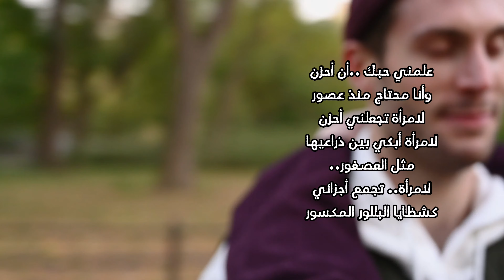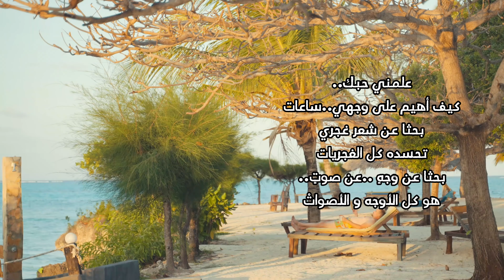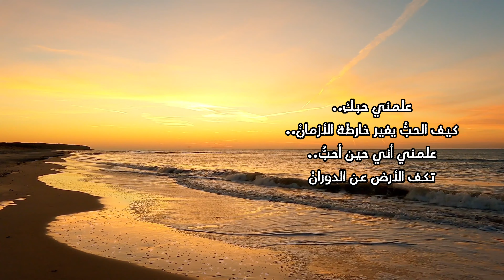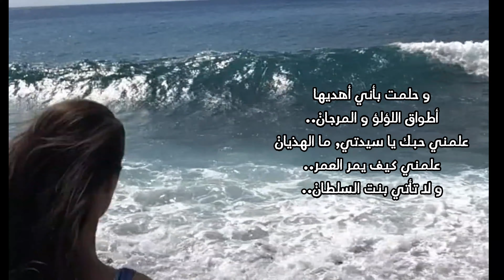نزار قباني ~ علمني حبك أن أحزن!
قصيدة الحزن - الشاعر الكبير نزار قباني

قصيدة الحزن :
علمني حبك ..أن أحزن
وأنا محتاج منذ عصور
لامرأة تجعلني أحزن
لامرأة أبكي بين ذراعيها
مثل العصفور..
لامرأة.. تجمع أجزائي
كشظايا البللور المكسور
علمني حبك.. سيدتي
أسوأ عادات
علمني أفتح فنجاني
في الليلة ألاف المرات..
و أجرب طب العطارين..
و أطرق باب العرافات..
علمني ..أخرج من بيتي..
لأمشط أرصفة الطرقات
و أطارد وجهك..
في الأمطار ، و في أضواء السيارات..
و أطارد طيفك..
حتى .. حتى ..
في أوراق الإعلانات ..
علمني حبك..
كيف أهيم على وجهي..ساعات
بحثا عن شعر غجري
تحسده كل الغجريات
بحثا عن وجه ٍ..عن صوتٍ..
هو كل الأوجه و الأصواتْ
أدخلني حبكِ.. سيدتي
مدن الأحزانْ..
و أنا من قبلكِ لم أدخلْ
مدنَ الأحزان..
لم أعرف أبداً..
أن الدمع هو الإنسان
أن الإنسان بلا حزنٍ
ذكرى إنسانْ..
علمني حبكِ..
أن أتصرف كالصبيانْ
أن أرسم وجهك ..
بالطبشور على الحيطانْ..
و على أشرعة الصيادينَ
على الأجراس..
على الصلبانْ
علمني حبكِ..
كيف الحبُّ يغير خارطة الأزمانْ..
علمني أني حين أحبُّ..
تكف الأرض عن الدورانْ
علمني حبك أشياءً..
ما كانت أبداً في الحسبانْ
فقرأت أقاصيصَ الأطفالِ..
دخلت قصور ملوك الجانْ
و حلمت بأن تتزوجني
بنتُ السلطان..
تلك العيناها .. أصفى من ماء الخلجانْ
تلك الشفتاها.. أشهى من زهر الرمانْ
و حلمت بأني أخطفها
مثل الفرسانْ..
و حلمت بأني أهديها
أطواق اللؤلؤ و المرجانْ..
علمني حبك يا سيدتي, ما الهذيانْ
علمني كيف يمر العمر..
و لا تأتي بنت السلطانْ..
علمني حبكِ..
كيف أحبك في كل الأشياءْ
في الشجر العاري..
في الأوراق اليابسة الصفراءْ
في الجو الماطر.. في الأنواءْ..
في أصغر مقهى..
نشرب فيهِ، مساءً، قهوتنا السوداءْ..
علمني حبك أن آوي..
لفنادقَ ليس لها أسماءْ
و كنائس ليس لها أسماءْ
و مقاهٍ ليس لها أسماءْ
علمني حبكِ..
كيف الليلُ يضخم أحزان الغرباءْ..
علمني..كيف أرى بيروتْ
إمرأة..طاغية الإغراءْ..
إمراةً..تلبس كل كل مساءْ
أجمل ما تملك من أزياءْ
و ترش العطر.. على نهديها
للبحارةِ..و الأمراء..
علمني حبك ..
أن أبكي من غير بكاءْ
علمني كيف ينام الحزن
كغلام مقطوع القدمينْ..
في طرق (الروشة) و (الحمراء)..
و أنا محتاج منذ عصور
لامرأة.. تجعلني أحزن
مثل العصفور..
لامرأة تجمع أجزائي..
كشظايا البللور المكسور..